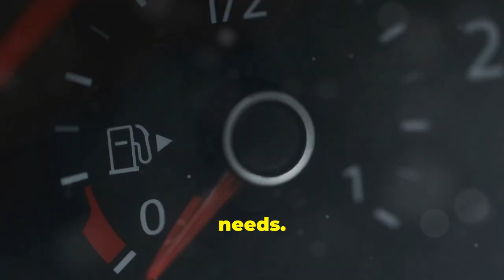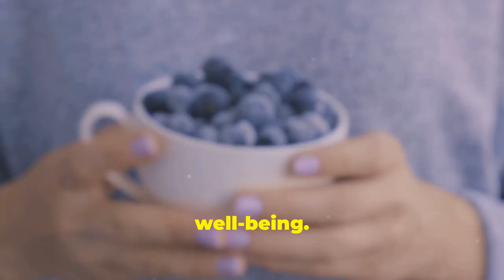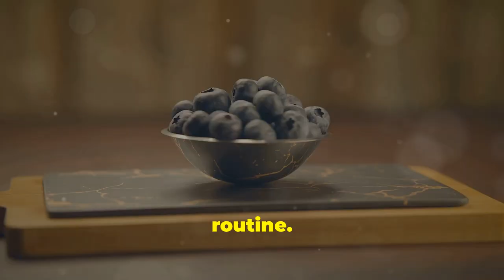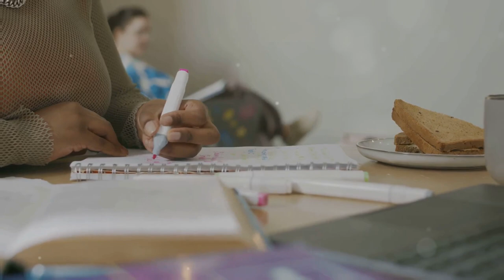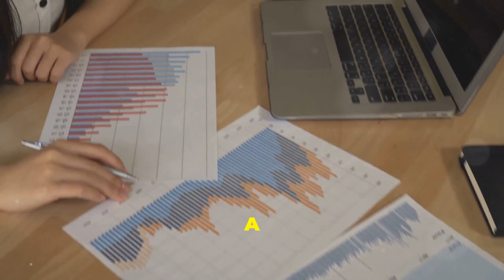Elevate Your Mood with These Surprising Foods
Discover the power of your plate with our guide to elevate your mood with these surprising foods.

Learn how to harness the incredible connection between nutrition for mental health and delicious meals. Our feel-good diet is packed with mood-boosting foods that can help you naturally enhance your mood.

Say goodbye to artificial lifts and hello to a happier you with our happy meal plan. Let's explore the science behind foods that enhance mood and unlock the secrets to an anti-depression diet.

Join us as we uncover natural mood enhancers and the incredible food and mood connection.